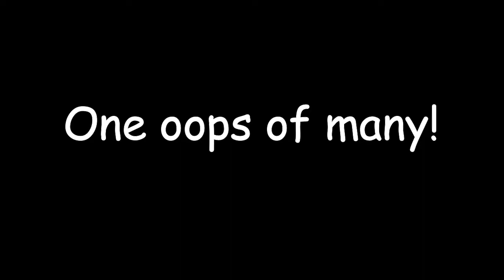Jingle Lou Rock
Merry Xmas!
I'm thankful for my video editing skills.